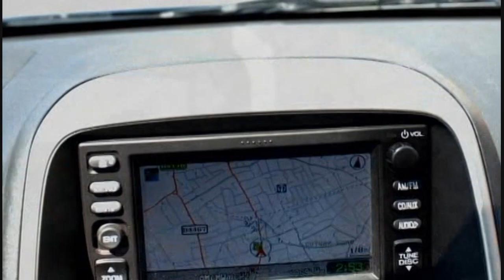NatureTech : Magic Of Motion (BBC) Part 1/4 HD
Broadcast (2006) Magic of Motion : Most animals, and even a few plants, move. They swim, walk, run or fly in a wide range of ways, and in this programme we look at how designers of planes, cars and robots have found inspiration in nature. But biomimetics is not just about copying nature, it's about understanding the principles behind nature's success and applying those in new and surprising ways. So exploring the world of cars and planes also gives us some startling new insights into nature as well. In this programme we find out why sharks can swim so fast, how flies and geckos can climb smooth glass and how vultures can help the next generation of airliners. We also meet robot cockroaches that might look like something from science fiction, but might be the fore-runners of the latest all terrain vehicles.

NatureTech, a multi-award-winning series, explores "biomimetics" - the science of looking to nature for answers to modern problems. Why are blossoms never dirty and can we also make our cars that way? Why can geckos walk on the ceiling and can we use their tricks to create better adhesives? Why is the spider's web tougher than steel? Exciting new developments in computer technology, chemistry and physics are now enabling us to understand Nature's designs better than ever before. Scientists are not simply trying to copy nature -- they are taking hints, extracting principles and applying winning designs of evolution in a new, human context.

Visually, this series is an attractive, fast-paced mix of stunning natural history shots, computer-assisted design and CGI graphics of futuristic inventions, ultra-modern, spacy architecture and high tech as well as scenes of the world's leading designers and engineers at work, all created by the team that made "Limits of Perception".